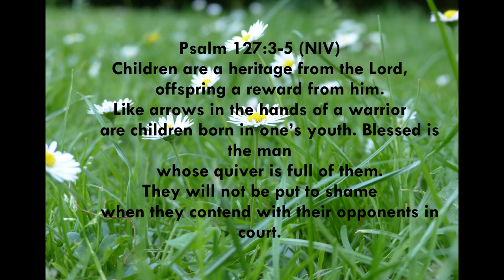HOW I COVERED THIS BAG AND SHOE WITH ANKARA FABRIC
In this video I will be showing you how I covered this bag and shoe with Ankara fabric.

~THINGS USED~

- Bag
- Shoe
- Ankara fabric
- Scissors
- Cre Action glue
- Brushes

The Glue I Recommend

GOD BLESS!